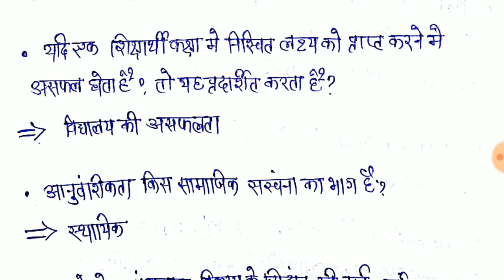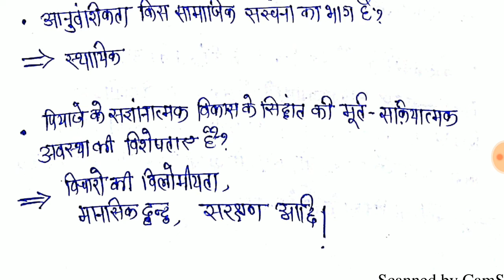CTET | UPTET | ALL TET's | psychology | Classes | Part-4 | by ANNU SAINI